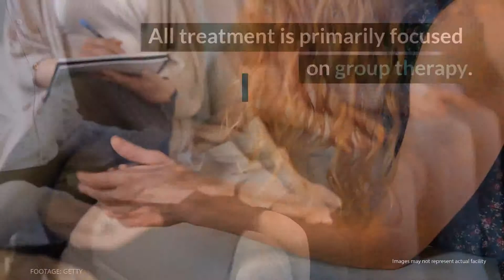Bergen County Department of Health Services Addiction Recovery Program Review - Hackensack, NJ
The Bergen County Department of Health Services Addiction Recovery Program offers clients many forms of treatment depending on their assessment outcomes and recovery goals. Clients may receive outpatient, detox, IOP, DUI and employee assistance programs. All treatment options are facilitated by a clinical staff who are fully credentialed to provide thorough mental health care. Clients with additional mental health concerns may receive specialized treatment that is outside of the scope of 12-step practices.

Bergen County Department of Health Services Addiction Recovery Program
101 Hudson St

Bergen County Department of Health Services Addiction Recovery Program Cost: Sliding scale. Reach Bergen County Department of Health Services Addiction Recovery Program by phone at or by email at . Find Bergen County Department of Health Services Addiction Recovery Program on Facebook and Twitter

Rehab Reviews
Rehab Cost
Rehab Location